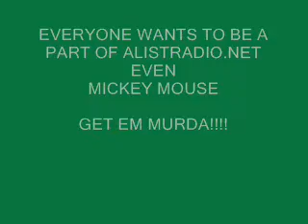MICKEY MOUSE ON ALISTRADIO.NET LOL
MURDA TRYING TO CATCH MICKEY MOUSE ON ALISTRADIO.NET